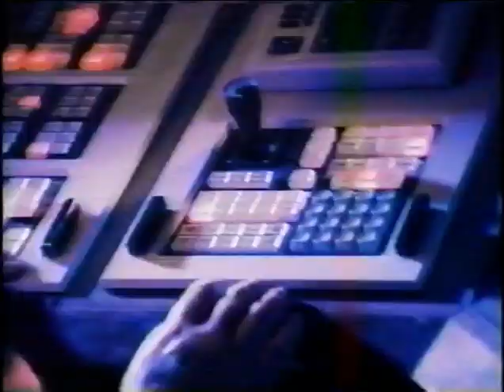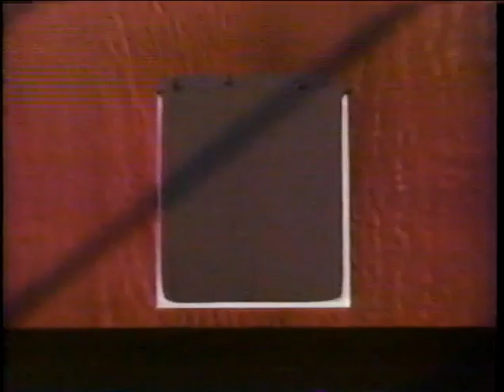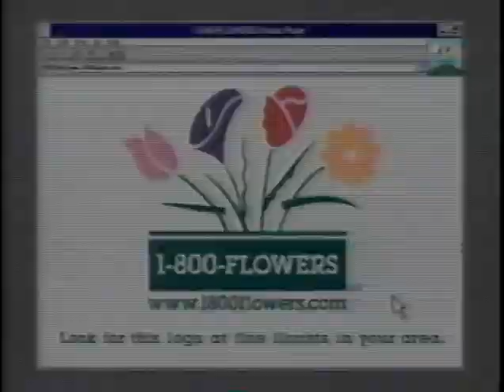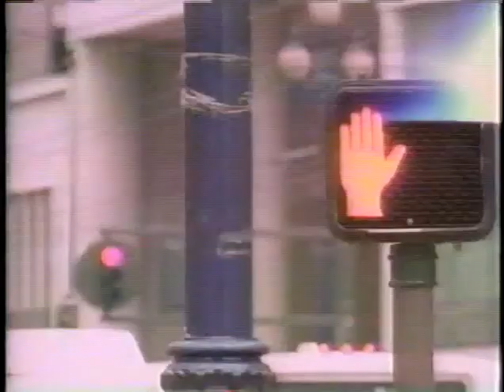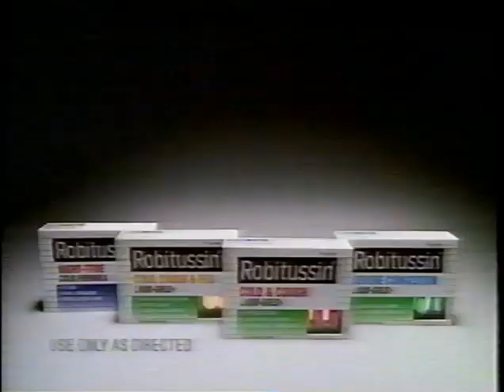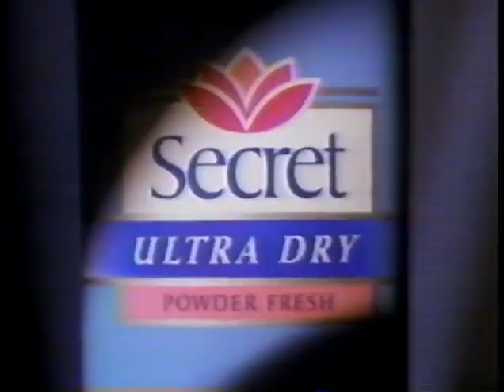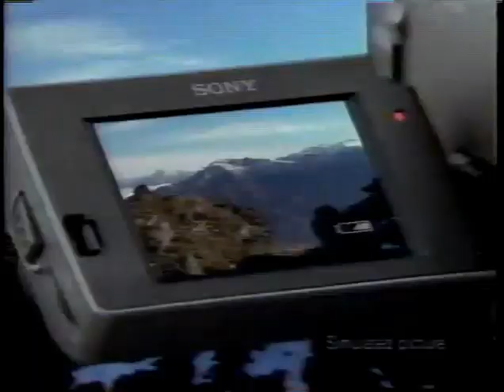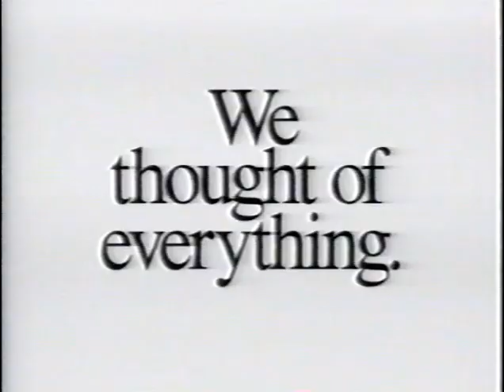NBC Commercials November 23 1996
NBC 5 KXAS Dallas Texas November 23 1996